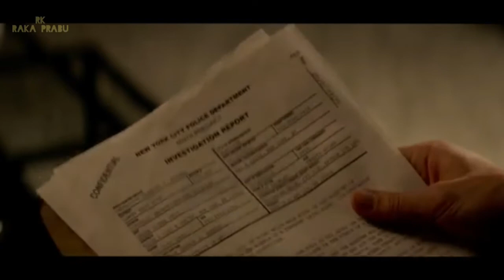si miskin dan kaya romantis kisah cintanya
video klip kali ini saya ingin berbagi sedikit tentang video romantis
rentetan video romantis
kumpulan video cinta
video YouTube
video clip
video pendek
video lucu
video cuplikan
film pendek
kumpulan film Indonesia
kumpulan film Hollywood
kumpulan film Bollywood